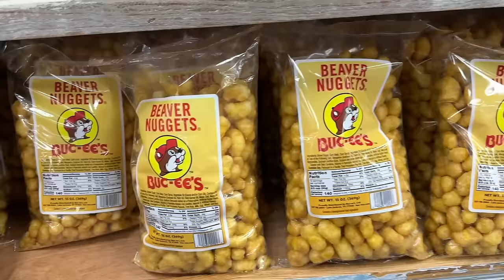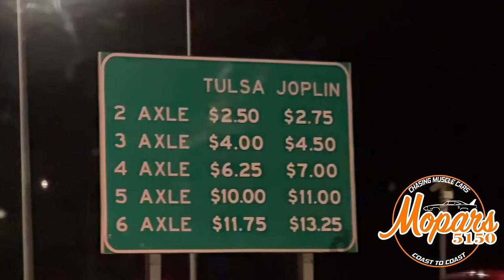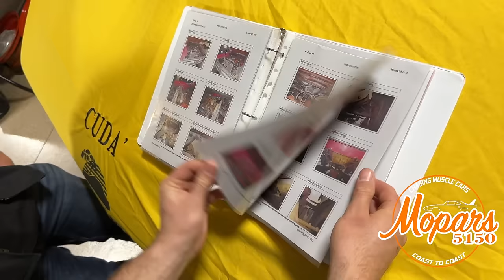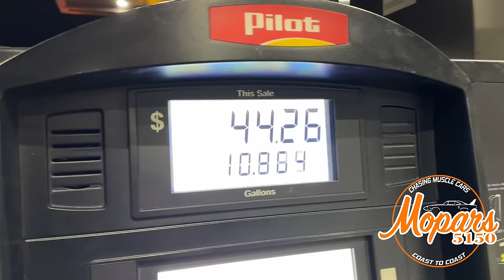Tickled Pink!! Chasing the ONLY big block Mopar painted FM3 Panther Pink in 1971 - Mopars5150 S1E13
We've got a special one this week!! We head to Missouri to visit our friend and pick up one of the MOST RARE Mopars out there! This '71 Charger is the only (known) HP and big block car painted pink from the factory in 1971, it has recently been rotisserie restored and is drop dead gorgeous! So, buckle up and hold on tight to see us bring home one of the best Mopars out there!

Classic car inventory here:
American Steel Classics in Allen, TX